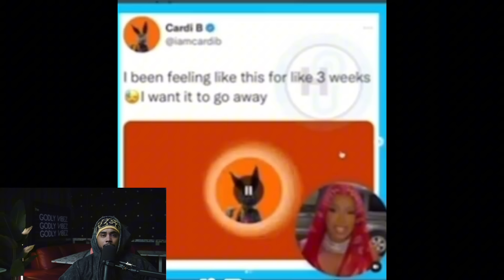Cardi B and the High Priestess Witch of Paris | This is insane